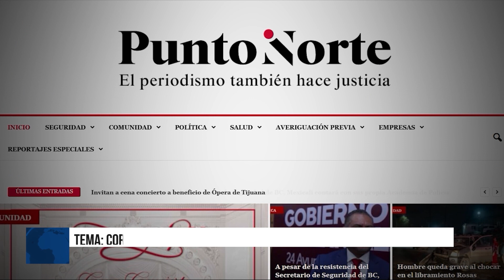Opinión: Reflexión sobre la corrupción que impera en el Instituto Nacional de Migración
El Dr. Adolfo Farías, Abogado Fiscalista,, nos da su opinión sobre el problema de corrupción que aqueja al Instituto Nacional de Migración, tras la detención de dos agentes que cobraban a migrantes.

¿Qué opinas?

Ver más en nuestro sitio web de KSDY 50: